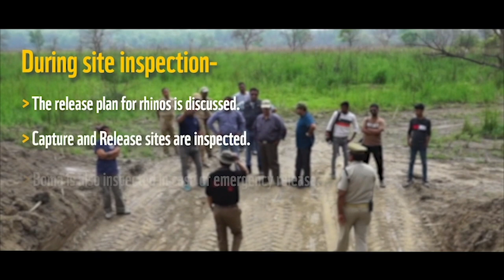Protecting the Indian Unicorn (Translocation of Gr. one-horned rhinoceros)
This short film has been made by WWF-India entailing the process followed during the translocation of 4 Greater one -horned rhinoceros within the ranges of Dudhwa National Park in April 2018. The field operation was carried out in collaboration with Uttar Pradesh Forest Department and various other partnering NGOs.